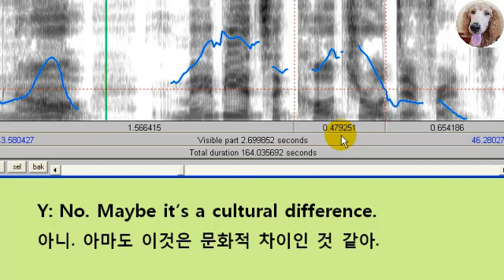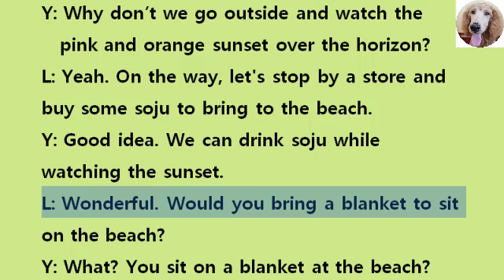57탄, 영어회화, 영어발음, babyiruma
English conversation, English pronunciation